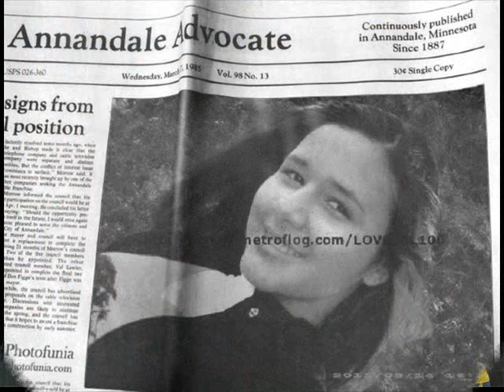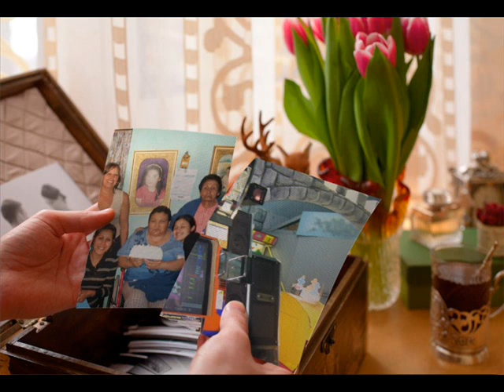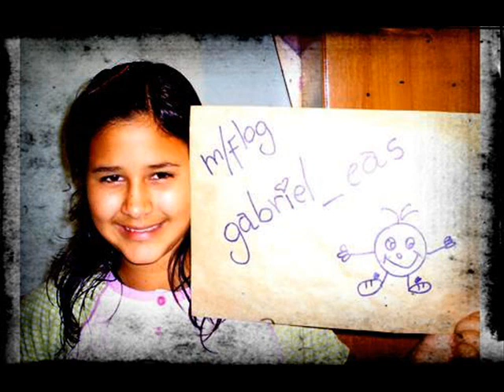"TIEMPO DE VALS"-"PEQUEÑA"-"MUCHACHA LINDA"-"ESPERA"-LUPE GATICA.wmv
"TIEMPO DE VALS"-"PEQUEÑA"-"MUCHACHA LINDA"-"ESPERA"-LUPE GATICA